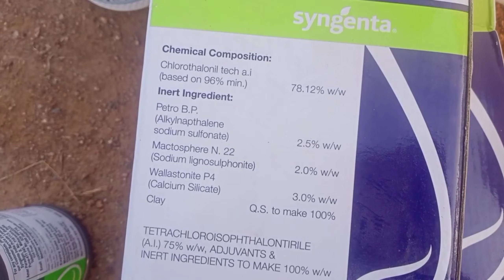ಈ ಸಂದರ್ಭದಲ್ಲಿ ಕಾಯಿ ಮಚ್ಚೆ ಸಮಸ್ಯೆ ಕಂಟ್ರೋಲ್ ಆಗ್ತಾಇಲ್ವಾ? ಹಾಗಾದ್ರೆ ಈ ವಿಡಿಯೋ ನಿಮಗಾಗಿ🙋🌶